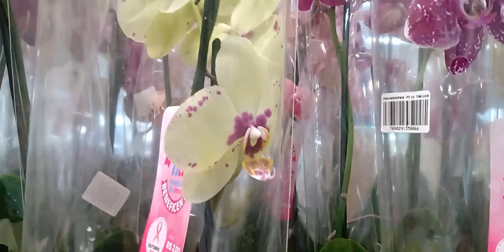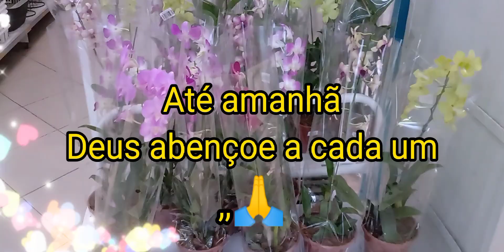ORQUÍDEAS LINDAS NO🌹C&C🌹AVENIDA KENID/SÃO BERNARDO🌲 SUPER OFERTA 🤩💞